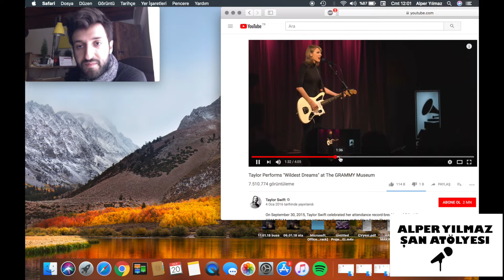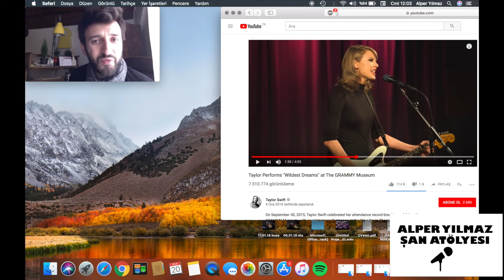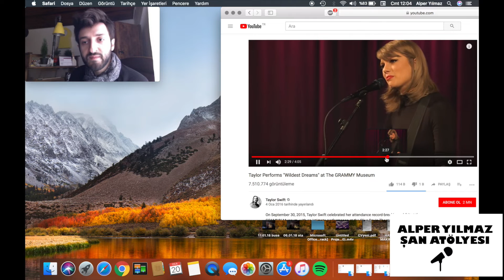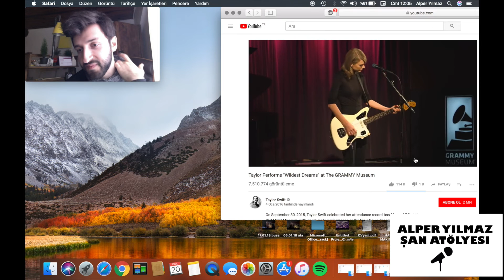Taylor Swift Ses Analizi